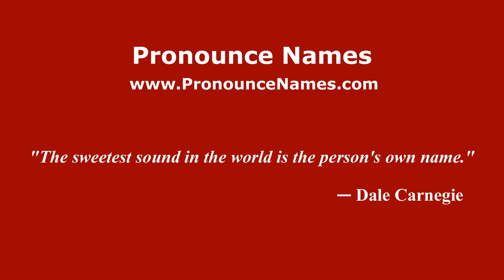How to pronounce Aleksandr Barsukov (Russian/Russia) - PronounceNames.com